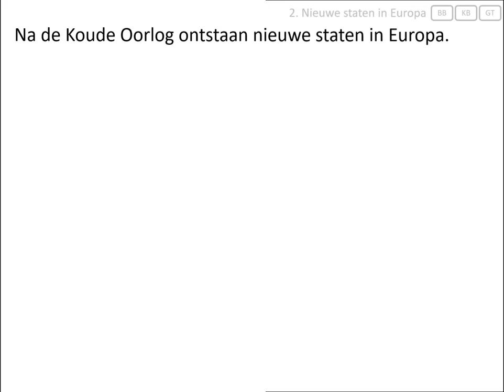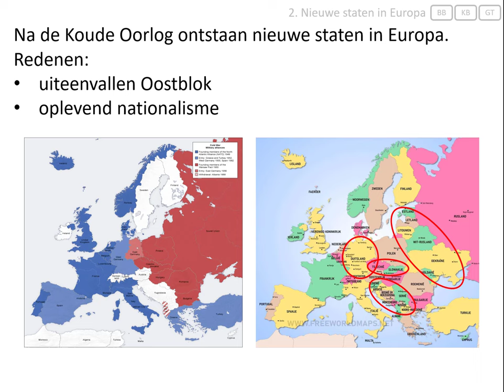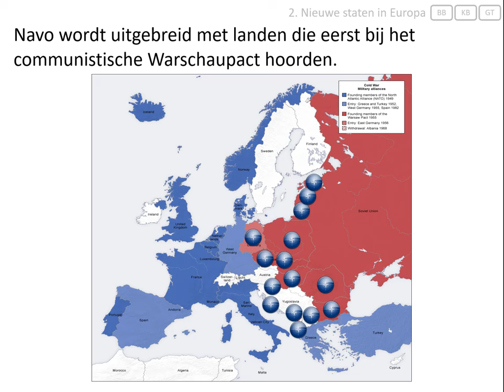2. Nieuwe staten in Europa (vmbo eindexamen - Nieuwe wereldorde vanaf 1990)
Deze video hoort bij het onderwerp 'Nieuwe wereldorde' van het eindexamen geschiedenis voor vmbo.
In deze video wordt uitgelegd:
- waarom na de Koude Oorlog nieuwe staten ontstaan in Europa,
- hoe de Navo uitgebreid werd.

Afbeeldingen:
- eigen collectie